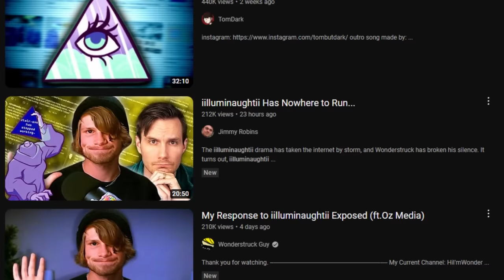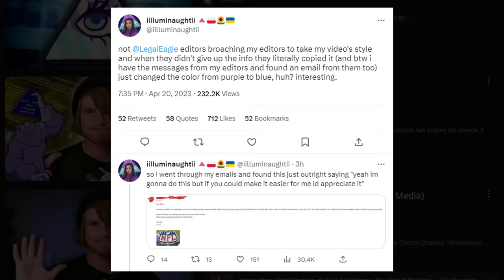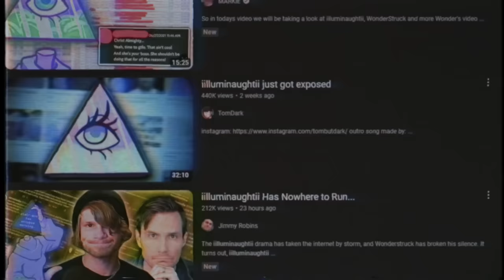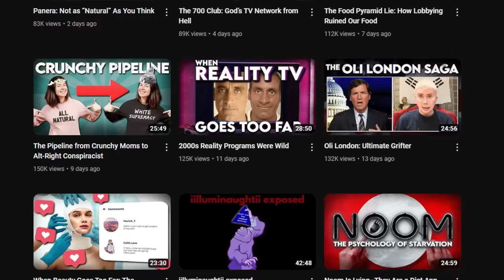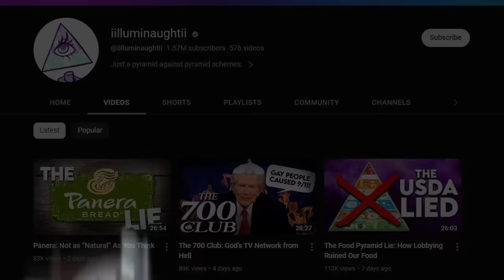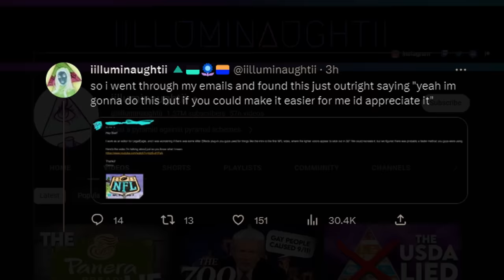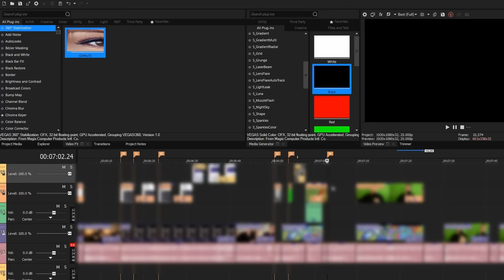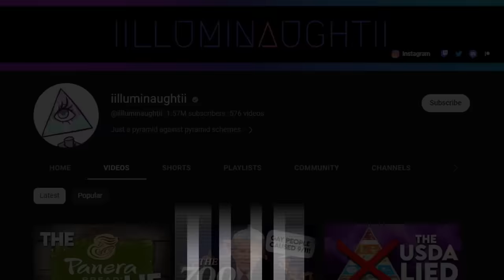iilluminaughtii Exposed: The Dark Story Behind YouTube’s Worst Critic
iilluminaughtii is an extremely well known commentary/drama youtuber who has recently been involved in so much controversy, but this situation is different. This was pure self-inflicted destruction, and a completely unique scenario being compared only to one situation, CreepShow Art.

0:00 PART 1: INTRO
13:22 Part 2: THE FIRST AFTERMATH
19:35 Part 3: THE SAD MILK SITUATION
31:43 Part 4: iiluminaughtii EXPOSED
1:56:24 Part 5: THE THIRD AFTERMATH
2:05:26 Part 6: CONCLUSION

Podcast - @buddiespodcast

This video is an opinion piece and should not be taken as fact.